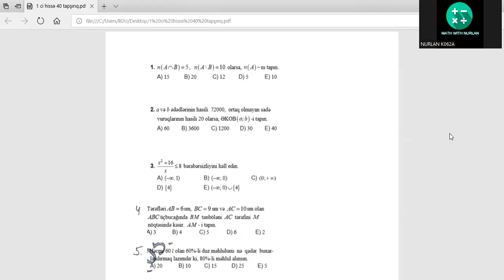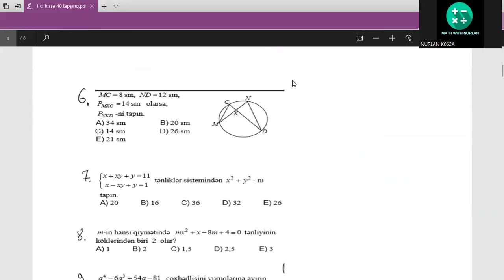1-ci hissə təkrar part 1 izləməyə dəyər